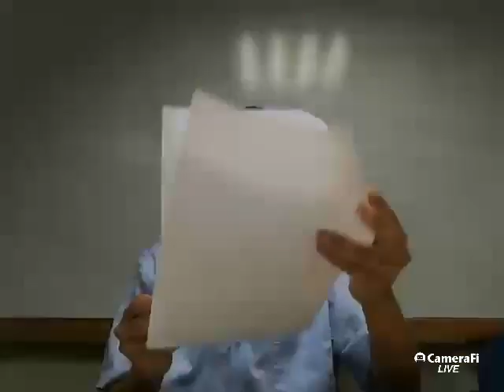HOY Ayuno del 17 de Tamuz : 2 Motivo Pusieron Un idolo En El Templo rab natan menashe